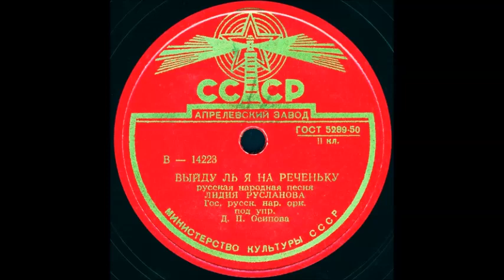ВЫЙДУ ЛЬ Я НА РЕЧЕНЬКУ русская народная песня, ЛИДИЯ РУСЛАНОВА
ВЫЙДУ ЛЬ Я НА РЕЧЕНЬКУ русская народная песня, исп. ЛИДИЯ РУСЛАНОВА, Гос. русск. нар. орк. под упр. Д.П.Осипова